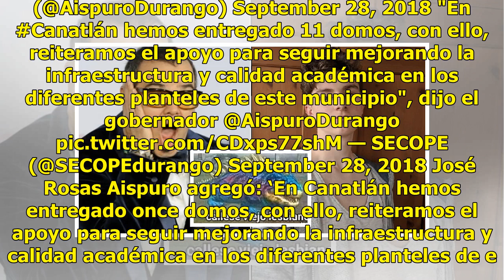José Rosas Aispuro entrega obras para mejorar la conectividad en Durango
El gobernador José Rosas Aispuro realizó una gira de trabajo por Canatlán, donde inauguró la calle Carrillo Puerto y tuvo la oportunidad de platicar con los habitantes. El mandatario entregó obras de pavimentación, un domo a la escuela primaria General Lázaro Cárdenas y material escolar y pintura a ...